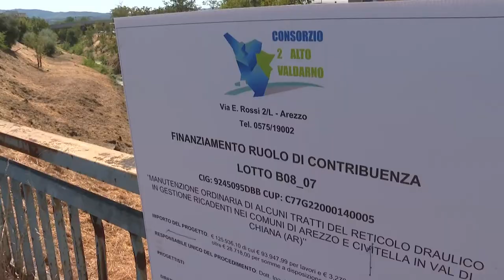Al via la manutenzione dei corsi d'acqua ad Arezzo da parte del Cb 2 Alto Valdarno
Siamo in pieno periodo di siccità ma prima o poi le piogge torneranno e i corsi d'acqua dovranno essere pronti ad accoglierle. Ecco perché, nonostante il caldo, non si ferma la manutenzione del reticolo gestito Consorzio di Bonifica 2 Alto Valdarno, ad Arezzo quindi nel capoluogo e nei comuni limitrofi. Interventi per circa 900.000 euro che riguarderanno in tutto 160 km inseriti nel piano di attività 2022.